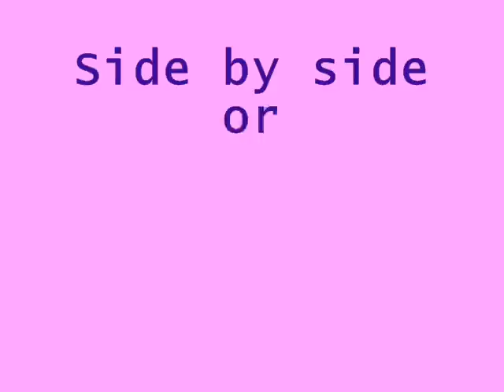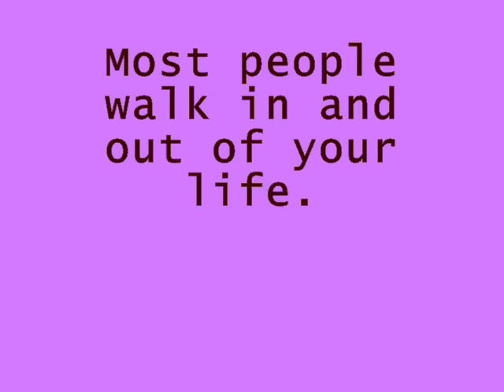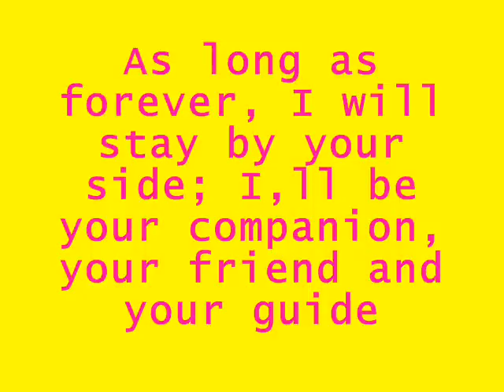Vicky And Alana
just 4 vicky and alana